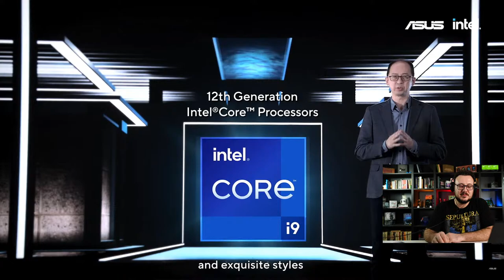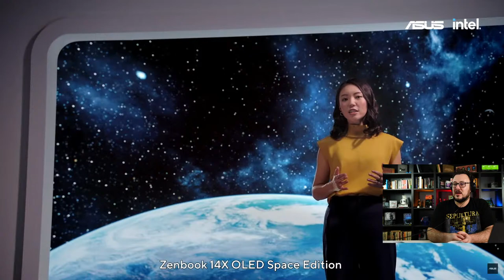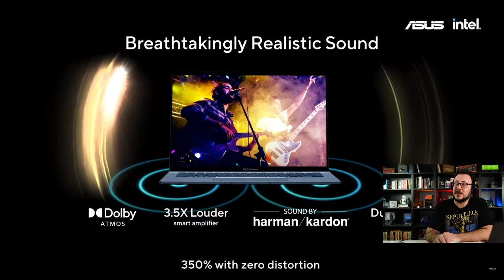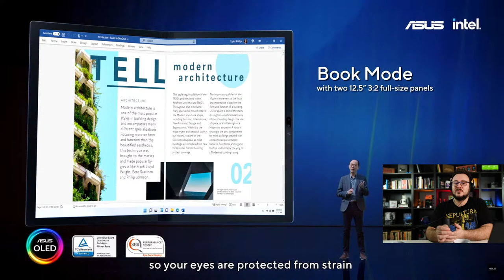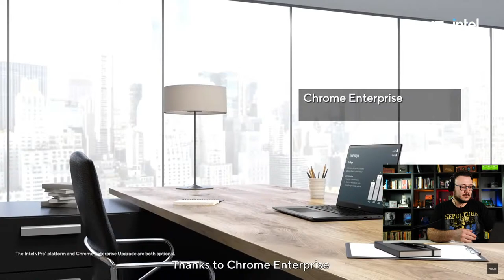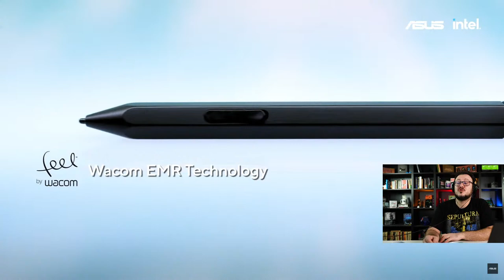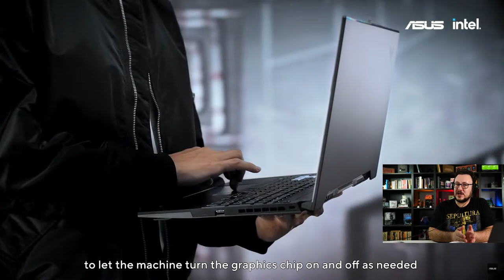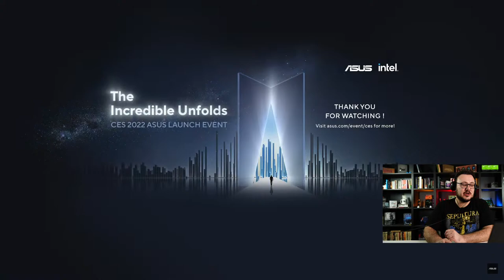Canlı Yayın: ASUS ve Intel CES 2022 Lansmanı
ASUS ve Intel The Incredible Unfolds yani inanılmazın açılışı canlı yayınında, CES 2022 fuarından yeni teknolojileri sizlerle paylaşıyoruz. Bu etkinlikte dizüstü bilgisayar ürün ailesinin tanıtılmasını bekliyoruz. Türkçe anlatımda olup bitenleri özetliyor, dikkat çeken noktaları yorumluyoruz

Bir önceki etkinlikte ve canlı yayında ROG oyuncu ailesi ürünleri tanıtıldı. Ancak ASUS çok geniş bir ürün yelpazesine sahip olduğu için ROG ailesinden olmayan ürünleri için ayrı bir etkinlik düzenliyor.